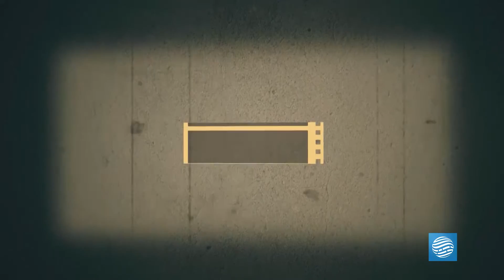أرشيف وتاريخ في لقاء خاص مع الشاعر الشعبي سعد العمروني وذكريات ثورة 17 فبراير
لقاء مع الشاعر الشعبي د.سعد فرج العمروني
بث في عام 2011